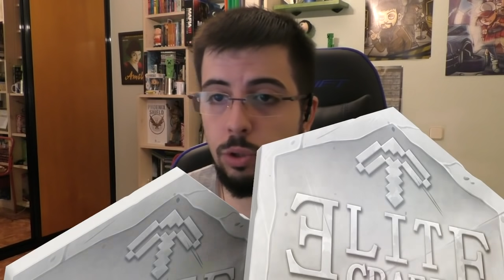¡REACCIONANDO a LA PRANK DEL RAVAGER! | ELITECRAFT #33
Que bien tener 50 Ravagers de mascota. GENIAL xD

Un saludo.